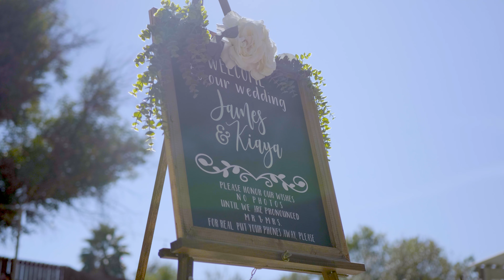McElroy Wedding 2020